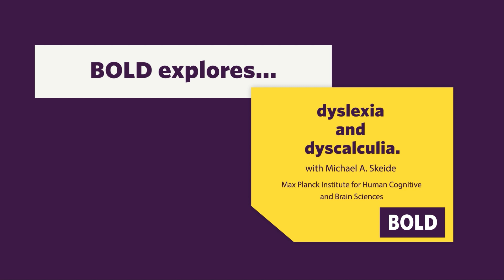BOLD explores... Dyslexia and Dyscalculia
How do dyslexia and dyscalculia impact children in and out of the classroom? Are dyslexia and dyscalculia universal across cultures? Which early signs of dyslexia and dyscalculia should caregivers be aware of?

BOLD sat down with Michael Skeide, from the Max Planck Institute for Human Cognitive and Brain Sciences, to find out.

The Cambridge Handbook of Dyslexia and Dyscalculia, edited by Michael Skeide, was published in July 2022.